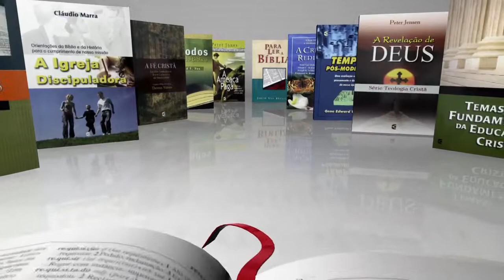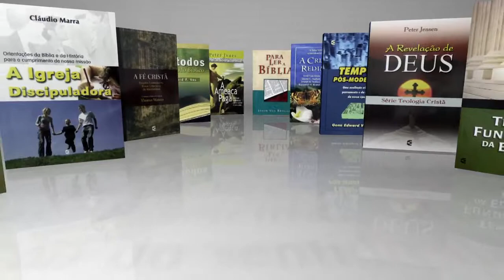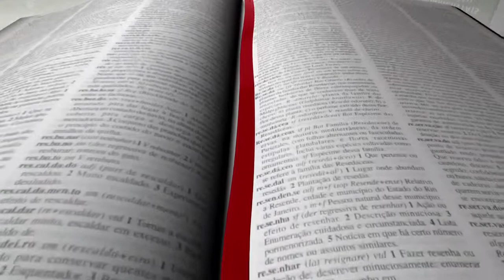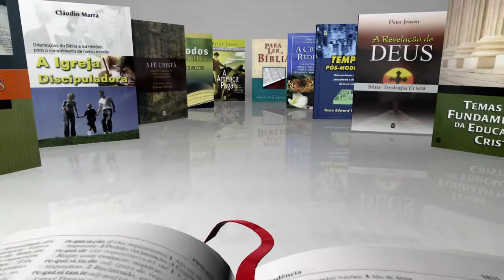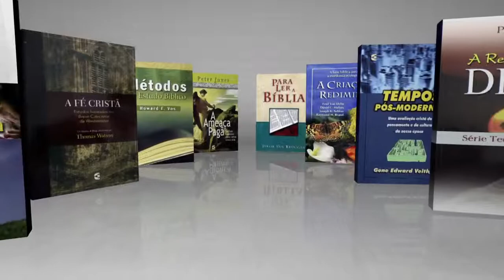Depressão - Resenha 25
RESENHA
Programa de entrevista que discute novas ideias sobre livros e filmes que que estão na atualidade.